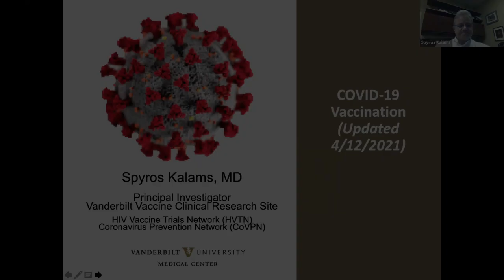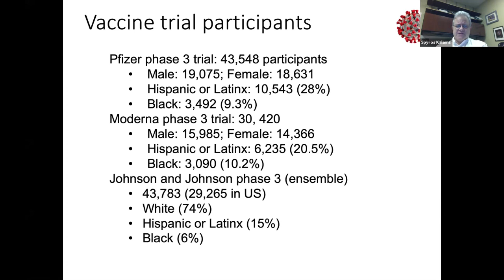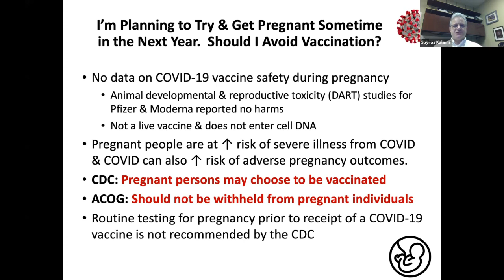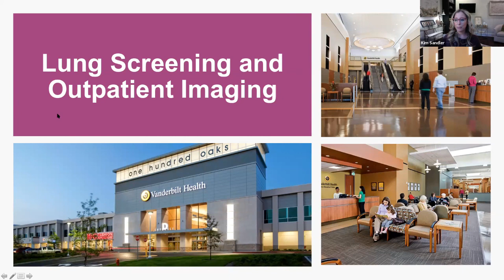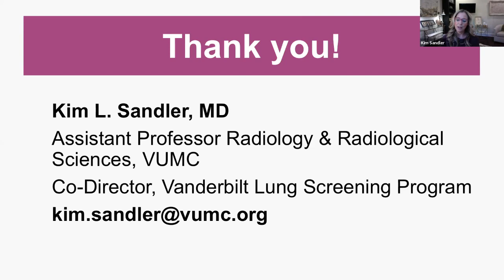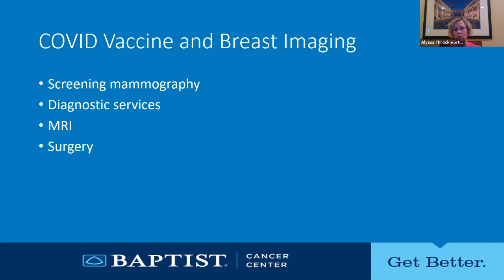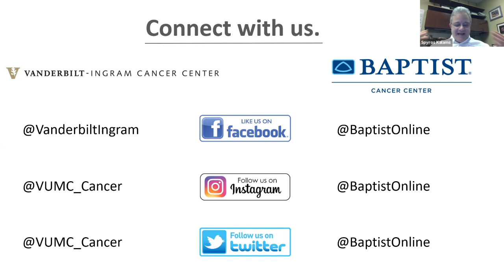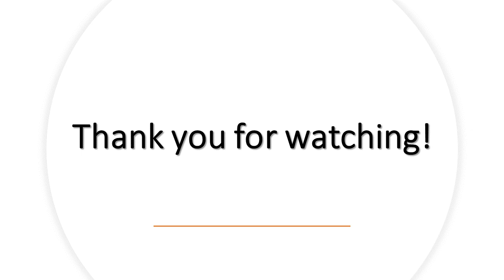COVID-19 Vaccine & Cancer Screening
Learn about the importance of screenings, and the implications of delayed screenings and false positives. Originally recorded on 04/12/2021.